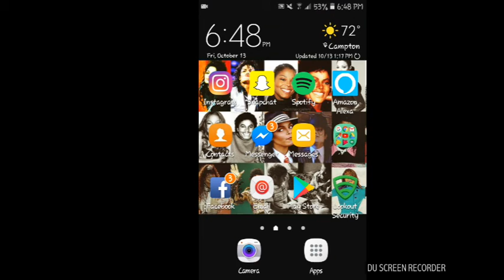MICHAEL JACKSON AND JANET JACKSON HOME MOVIES REACTION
This vid shows how close Janet and Michael really were.